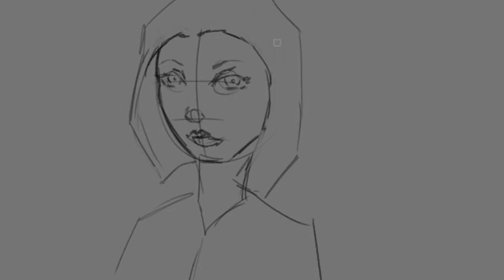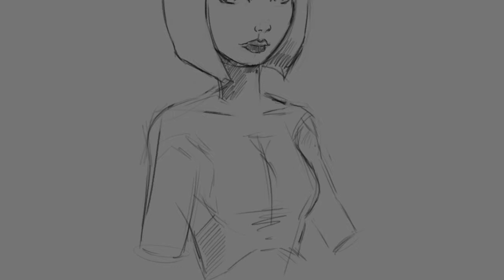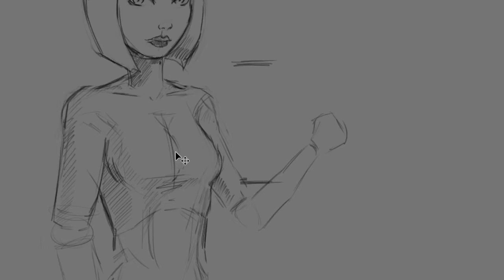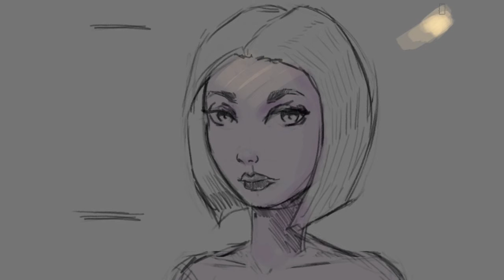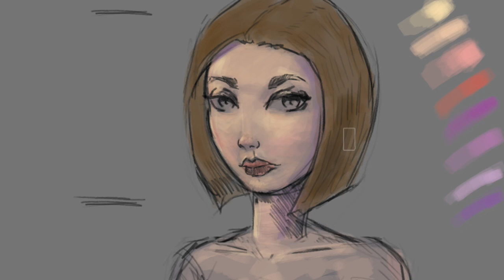oct week 1 photoshop drawing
I am gonna do a two hour drawing and condense it to 5mintues.